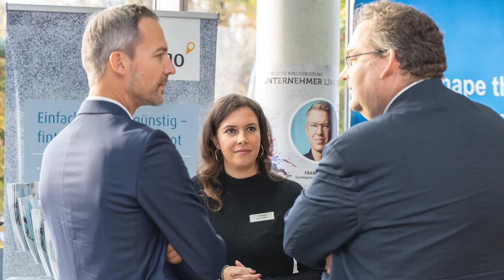FinTech am SCE und der Hochschule München (HM)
München ist im Ranking der Finanzplätze in Deutschland direkt nach Frankfurt ganz vorne auf Nummer zwei. München ist wirtschaftlich stark und als Landeshauptstadt Bayerns bedeutsam. Dennoch gibt es abgesehen von einigen wenigen Initiativen kein wirkliches Forum für Finanztechnologie. Die Hochschule München und ihr Entrepreneurship-Center, das Strascheg Center for Entrepreneurship möchten das ändern.
Bei den ersten erfolgreichen FinTech MeetUps 2018 bis 2020 zeigte sich ein großer Bedarf für die Vernetzung von Start-ups und etablierten Unternehmen im Bereich FinTech an einem Ort. Deshalb bauen wir nun in wechselnden Formaten ein Ecosystem im Bereich FinTech auf, das es Unternehmen der Finanzindustrie und innovativen FinTech Startups erlaubt, schneller zu Kooperationen zu kommen.

Sehen Sie dabei und melden Sie sich!
Strascheg Center for Entrepreneurship (SCE) der Hochschule München
Michael Hack